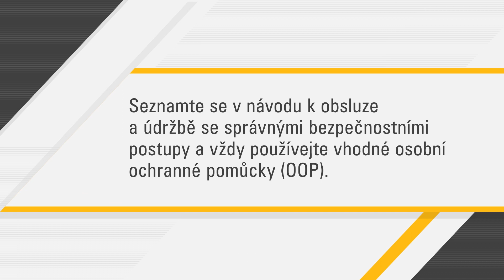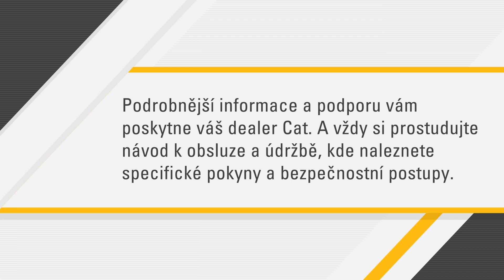Údržba předčističů filtrů Cat®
Víme, jak důležité je udržet váš stroj Cat v provozu. Údržba svépomocí vám může pomoci zkrátit prostoje a ušetřit celkové náklady na provoz stroje - proto jsme pro vás připravili několik videí, která vás těmito základními postupy provedou. Zde vás seznámíme se servisem předčističe vzduchového filtru motoru.

00:00 Úvod
00:18 Jak předčističe Cat fungují?
00:51 Jak provádět servis předčističe